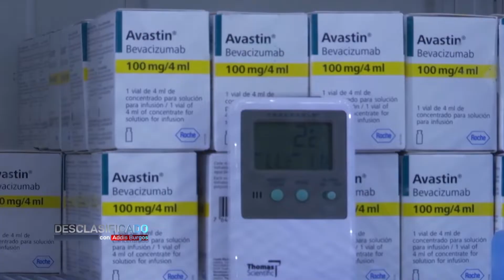Salud mental a su suerte (4/4)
Estamos listos para el recorrido en el único centro público para pacientes con enfermedades psiquiátricas.  Solo 78 personas en un país de 10 millones de habitantes tienen cupo aquí. No hablemos del déficit para no hacer el ridículo.